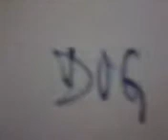a stray dog..Colleen